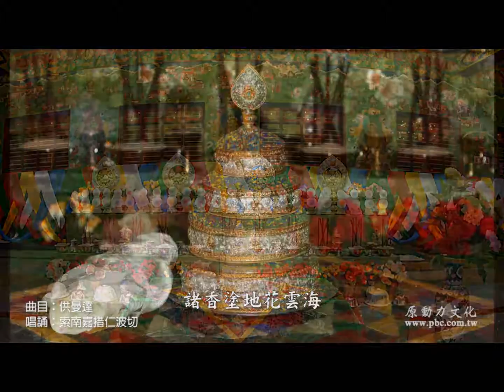索南嘉措仁波切 供曼達 官方Official 完整版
專輯- 供曼達
詞作者- 經咒 曲作者- 索南嘉措仁波切

  供 曼 達
Mandala Offering
                          不安的年代，正是聽聞清淨法音的好時機！
☼ 本專輯由尊貴的 貝諾法王外甥─索南嘉措仁波切唱誦，仁波切是持戒精嚴的清淨比丘，曾任印度白玉南卓林寺維那師(領唱師)，目前擔任蔣波羅曾仁波切(蔣波佛爺之轉世)的親教師。
☼ 特別收錄喇嘛千諾、貝諾法王轉世祈請文略軌、供曼達、上師薈供等等經文唱誦，透過仁波切渾厚低沉又清澈明亮、不造作的法音，沉澱煩惱心絮，令人迅速心生寧靜、清淨無念。